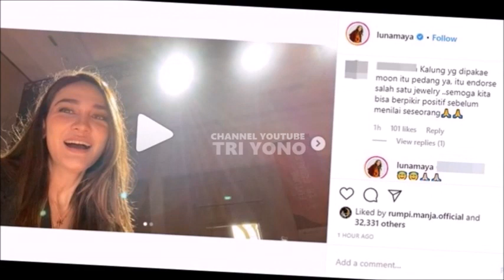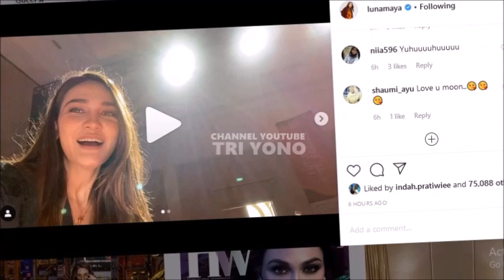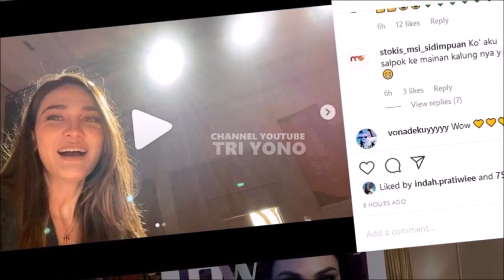Kenakan Kalung Ini, Luna Maya Jadi Sorotan!! Ada Apa? | Pindaah Keyakinann??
Kenakan Kalung ini luna maya banjir pertanyaan, ada apa?? Update  luna maya mantan dari ariel noah, teman dari raffi ahmad , nagita slavina , baim wong , Tiger wong , Ayu TIng Ting , Ruben Onsu, Kak Sinyo , Betrand Peto, Syahrini & Reino Barack , Pecel Ibu Cetar